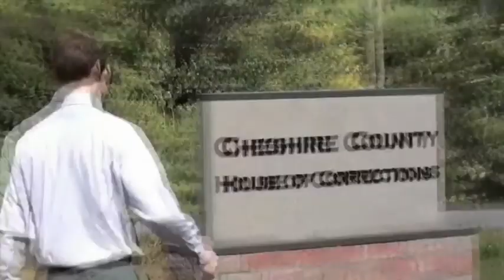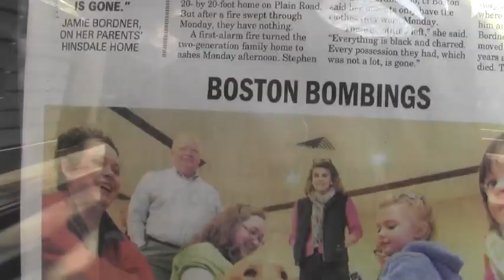Democratic People's Republic of Keene Propaganda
Video made by city bureaucrats in DPR Keene New Hampshire to make the government look good and the anarchist contingent look subversive, disharmonious, and reactionary. Absolutely ridiculous that people actually buy into the statist dogma.

Featured on local television program AKPF #1, airs Mondays at 7pm on Cheshire TV channel 8.